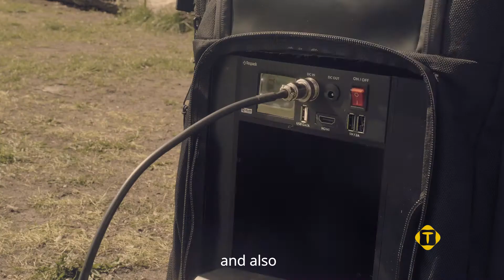Tespack Smart Solar Media (SSM) system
More than 60% of the global population live in rural areas with limited or no access to electricity which directly affects their access to education. More than 300M people are out of schools, a situation worsened by Covid. The only way for the society to develop its human capital, is to provide access to quality education, especially in the most remote areas, and providing access to energy is a vital part in achieving this. If we do not address these challenges, societies are condemned for stagnation as unfinished learning could represent a $10 trillion loss in lifetime savings.

Tespack is excited to introduce their latest innovative solution, Smart Solar Media (SSM) system which has been developed in collaboration with Plan International Finland, in order to support agencies in carrying out workshops, training and other educational activities in rural regions by combined solar, power electronics and audiovisual technology.

Imagine turning any place or a room into a smart digital classroom. This is what Tespack's SSM system does.